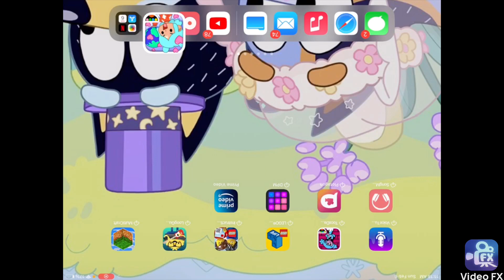Fun Sanchez family